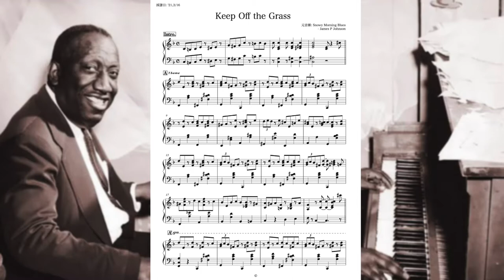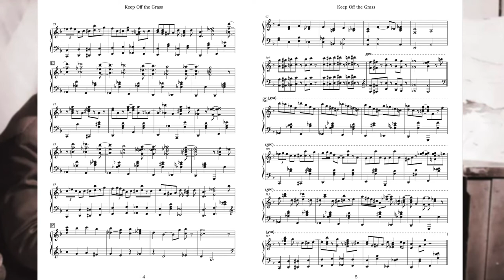James.P.Johnson - Keep Off the Grass【ピアノ楽譜】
コードに対して音が怪しいなって所を数音書き換えてます

˚ . ꒰  お知らせ  ꒱ . ˚
先日、2018年3月から2024年7月に製作した弾いてみた・楽譜動画の譜面をBOOTHにてデータにしてまとめてみました。Xにて配布していた頃と同じく無料です。
どなたにもご利用いただければと思います。下記BOOTHより確認くださいませ。

🧬最近決めた月毎の動画スケジュール

 ꙳ 第２.３or４土曜日　夕方
　こぶちゅん合衆国　動画投稿
 ꙳ 最終週の金曜日　深夜
　当面は当アカウントにて雑談配信
 ꙳ わいの活動内容
　ピアノと楽譜書き｜作曲.cover｜お絵描き｜ペットのチャンネル(下記アカウント)

🧬 X (お知らせとかここで言いがち。)
　私生活 (※リアル顔面を見たくない人はやめましょう)
🧬 BOOTH (今の所楽譜や色紙を売ってます)
🧬 livedoor (主に映画とドラマの感想。最近はからっきし！)